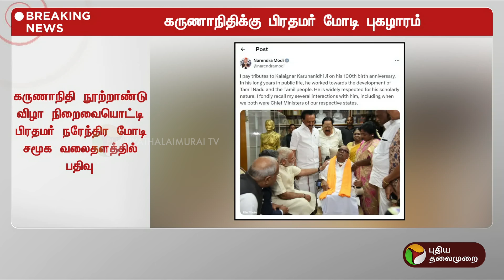BREAKING | கருணாநிதியை புகழ்ந்த பிரதமர் மோடி | Karunanidhi birthday | kalaignar101 | Modi | PTT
BREAKING | கருணாநிதியை புகழ்ந்த பிரதமர் மோடி | Karunanidhi birthday | kalaignar101 | PTT